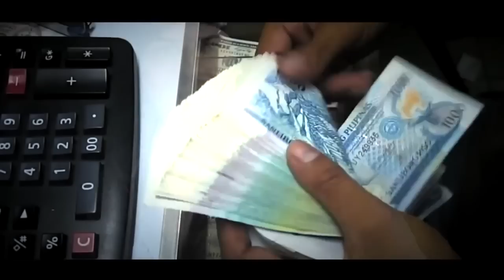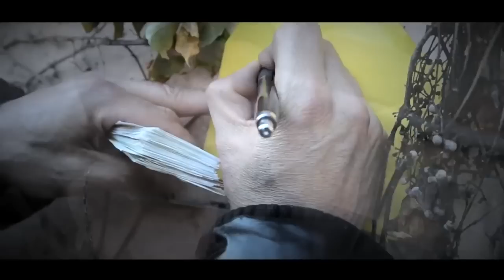Er Paese dei Balocchi Musica Rap - Miguel Cris : Video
Video di musica rap di Miguel Cris: Er Paese dei Balocchi.

Testo della canzone rap:

Er paese dei misteri, de mille situazioni, che te lascia a bocca aperta senza dare spiegazioni
L’Italia sta a tocchi, er paese dei balocchi, repubblica democratica fondata sui pidocchi
Te svegli la mattina aumenta la benzina, anvedi pe fa er pieno ce vole na rapina
Tasse, inflazione, magna magna generale, istigano alla violenza alla “Romanzo criminale”
Er momento di agire e di non stare più a guardare, chi ruba i nostri soldi deve pagare

Ville, cene, grandi machinoni fatti co li soldi de noantri cojoni
Retroscena allucinanti, storie de diamanti, politici indagati e apparti viziati
Soprusi, ingiustizie, prevaricazioni… è ‘n popolo de capre e de creduloni
De gente sfinita, che non je la fa più… Ma a voi che ve frega?! C’avete l’auto blu!
Promettono illusioni alle prossime elezioni, ma questa è l’Italia solo dei dei padroni
Offriranno un lavoro e tante cose belle, ma questo è er paese delle bustarelle
Rimborsi elettorali, soldi spariti, nessuno che paga, so tutti aripuliti

L’Italia dei politici che hanno esagerato, che assicurano un impiego ma so disoccupato
Lo Stato dei ricchi, dei finti perbenisti, che pensano a fa li soldi co leggi da egoisti
Stipendio da fame, disoccupazione, danno colpa alla crisi e alla recessione
La morte fa notizia, degli imprenditori, che oppressi dalle tasse se fatti fori
Noi inermi a guardare la sorte della gente… li avete uccisi voi e n’ve ne frega niente!

Voti truccati, diplomi comprati e sciallano co li soldi de noi disgraziati
Un popolo ingenuo, spesso ingannato da leggi da rapina che hanno varato.
Mala-sanità, disorganizzazione, er paese delle tasse e della raccomandazione
L’Italia dei festini, della perversione, l’Italia delle tasse e dell’inflazione.
Er paese dei misteri, de mille situazioni, che ti lascia a bocca aperta senza dare spiegazioni

Li bei tempi della Lira se so ormai dimenticati, ma qui pe entra’ in Europa se semo rovinati
Un paese diviso dal sud al settentrione, ma semo tutti uniti se si parla de pallone.
Italia bel paese, ormai è dimenticato, campiamo sugli allori, gli allori del passato.